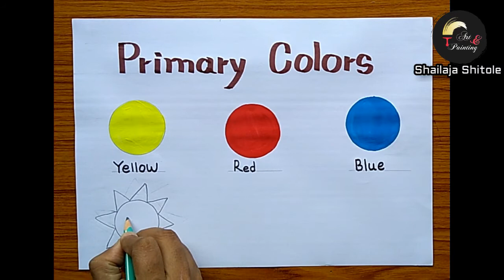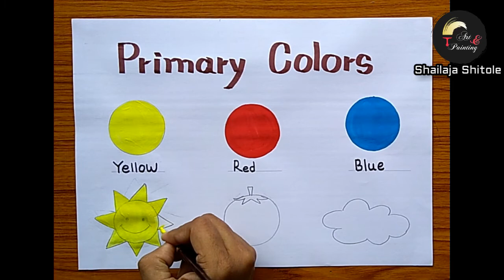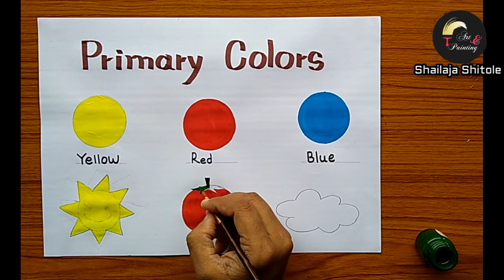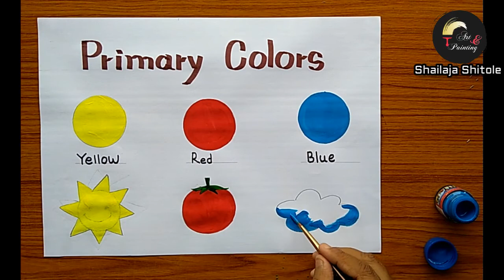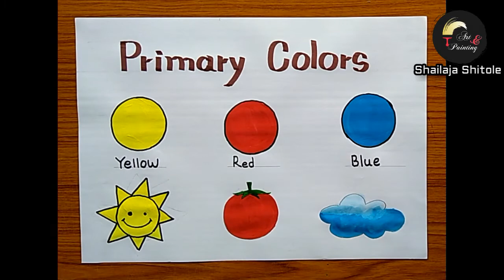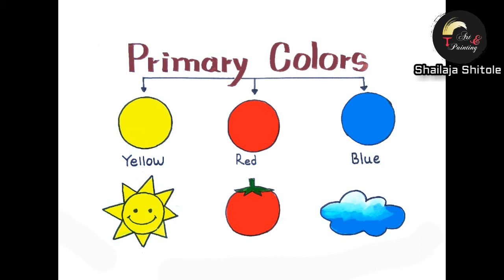PRIMARY COLOURS DRAWING EASY | PRIMARY COLORS DRAWING PICTURE USING POSTER COLORS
Good day children.

Today we will learn what are the primary colours and secondary colours? Learn with me the colors of primary colours and secondary colours and tertiary colours.

What is primary colors?

These are the basic colours that you can be mixed together to produce other colours.  These are [RBY] Red, blue and yellow.

In this video we will create primary colours drawing. So it is easy for everyone to understand the primary colours and secondary colour drawing. This is easy primary colours for beginners.

As you seen primary colors drawing picture of thumbnail. Are you interested to learn what is primary and secondary colours drawing?

I think this is the easy finger painting. So we will do it together.

primary colors drawing, primary colors drawing picture, primary colours drawing, primary and secondary colors drawing, primary colors drawing, primary and secorndary color activity for preschooler, painting with hand,  primary colours drawing easy, primary colors mixing